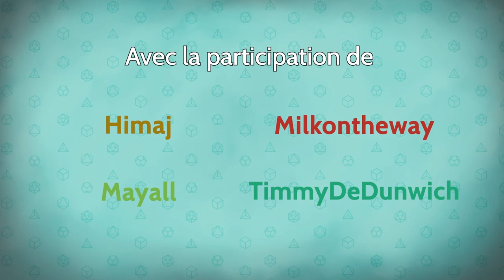Les Dés sont Jetés - Episode 11 Saison 2 - La forêt du Gydenvich'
Choisissant de s'enfoncer plus avant dans la forêt en quêtes d'information sur les créatures féériques et en cheminant dans la direction des Monts-Courts, nos aventuriers découvrent que la forêt peut s'avérer dangereuse et réserver quelques surprises aux voyageurs imprudents.

0:00 • Intro et générique
1:02 • Episode 11 : La forêt du Gydenvich'